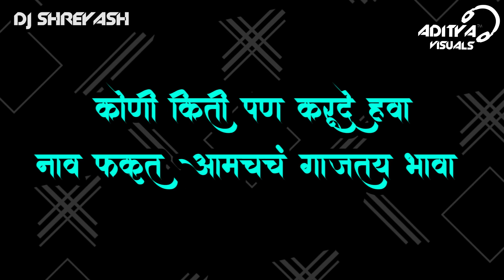ST SARKAR 2023 DJ SHREYASH [ADITYA VISUALS]